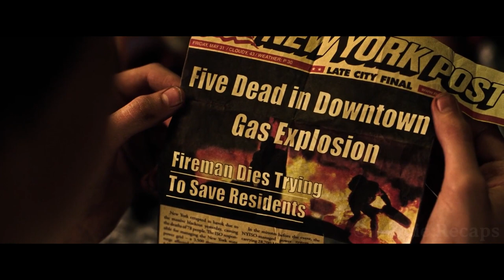Evil Wizard Uses Kids Minds to Unleash Hell on all the Worlds in the Universe| movie recap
A young boy is haunted by the visions of a Man in Black, and soon he discovers they’re not just visions, but messages from another world, and a warning of a danger to come. Now he meets a Gunslinger who travels to fight the Man in Black, and they will work together to protect the Dark Tower, the only thing that keeps all universes to succumb to chaos and darkness.